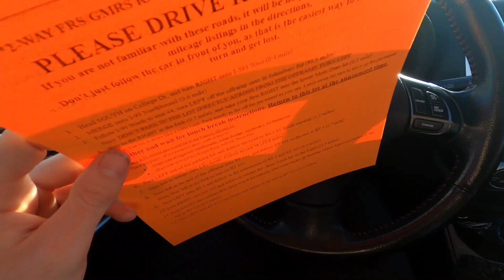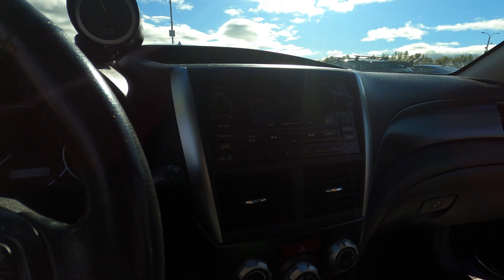Kanc Cruise 2023!! (I Felt Like I Was Driving In JAPAN!!)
In this video we attended an annual event for make a wish hosted by NE MotorSport, we met up in Concord, NH and began our trip north to cruise the Kancamagus highway. My favorite part about this trip was driving down Hurrican road, It made me feel like I was driving on a backroad in Japan.